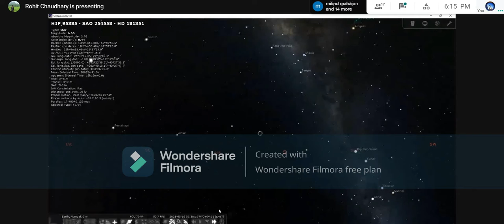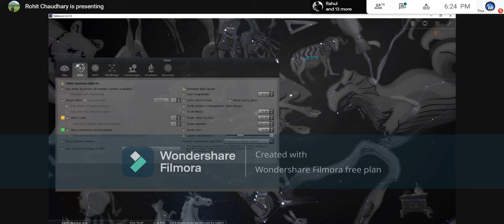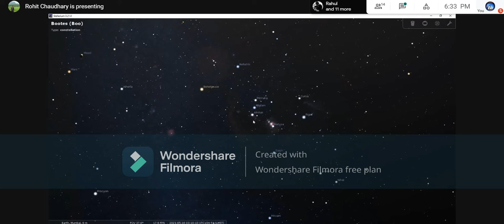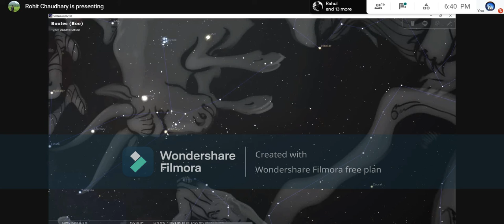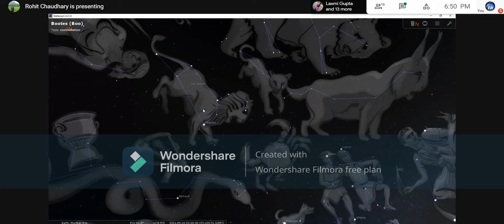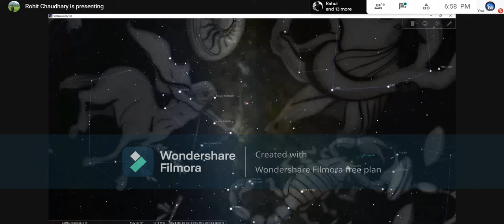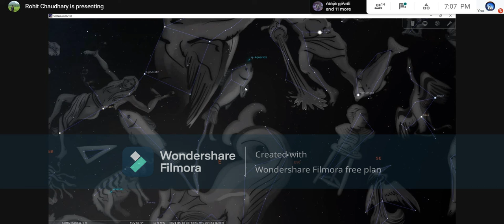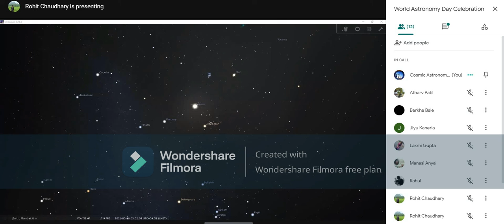World Astronomy Day Celebration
In this video Mr. Rohit Chaudhari very well explained the folklores behind the constellations on the event of World Astronomy Day Celebration.